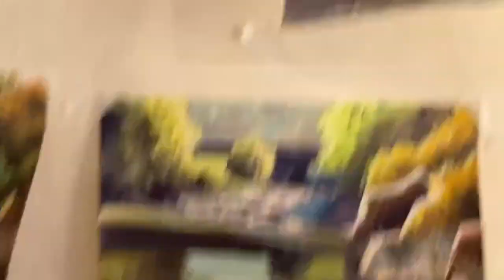33 Landscape artist gets coronavirus and is quarantined in a hotel for a whole week - part 1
Hi, I'm Gareth Naylor.

So I caught Coronavirus in June of 2022.

And my wife (God bless her) contacted the authorities and got me shipped out to a quarantine place (hotel) asap.

At the hotel I was given a  very small room.

I received 3 meals a day.

But I could not go out of my room.

And what really upset me was that I couldn't even open the window.

I  was desperate for fresh air.

Eventually I stuck something in the window so it was slightly open.

It was so boring though.

It felt like being in prison.

I passed the time by painting.

This might have been fun if I'd done any good paintings.

But they were all rather disappointing.

And these disappointing results added to a general feeling of depression.

I was trying to paint a stone bridge that I had come upon a few weeks before on one of my painting trips.

Although the scene was beautiful my artist skills were not up to the job.

Oh well - one day I will do that inspiring painting.

To be honest, I think it's best to get framed prints because they look so good and you can put them on your wall straightaway.

These prints are made by Society 6. I have ordered prints and framed prints of my artwork from them and found the quality to be very good.

The prints sold on my website are by Gelato. I can't say that the quality from Gelato is as good as Society 6.

Certainly the print quality is very good.

However, there were a few smudges on the plastic cover of the framed painting I ordered from them. They weren't so easy to see but they were there.

That could be because they were done in China.

However, I would still use them because for the price point they are fantastic value.

I might eventually end up using only Society 6, but after adding 12 paintings you have to start paying and at the moment I'm not ready to do that.

Gareth.